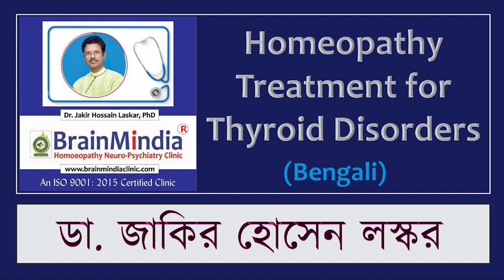Homeopathy Treatment for Thyroid Disorders (Bengali) [Part-5] | Dr. Jakir Hossain Laskar, PhD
This Bengali video is on Management and Treatment of  Thyroid Disorders through Homeopathy Medication.

Dr. Jakir Hossain Laskar, PhD
Consultant Homeopath in (Neuro-Psychiatry)

Founder : BrainMindia Homeopathy Neuro-Psychiatry Clinic (An ISO 9001 : 2015 Certified Trade-Mark Registered Clinic).

Author of : Clinical Homoeopathic Organotherapy (A Book on Theory & Practice of Homeopathy, published from Washington, USA).

Founder Secretary : ‘Oyster India’ (Social Benevolent Organization).

Clinic Address:
BrainMindia Homeopathy Neuro-Psychiatry Clinic
85, Bentinck Street (3-rd Floor), Kolkata - 700001, West Bengal, India. (Beside Lalbazar 4-Point Crossing, above Axis Bank)